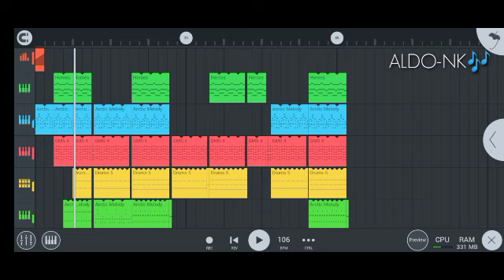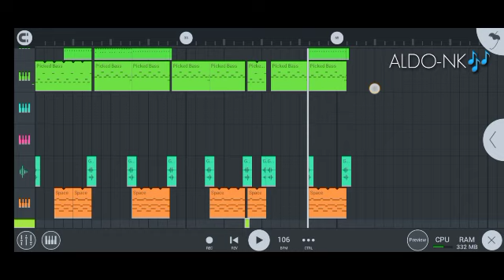Stevee Jumper Beat Remix _Aldo Nk 2023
ALDO NK
My Medsos📱

🔰Jika kalian suka dengan konten saya
Jangan lupa untuk kasih tinggal jejak
Dengan cara di bawa ini.⬇️

🔰JIKA KALIAN SUKA PUTAR ULANG 🔰

mohon maf bila kesalahan dalam video maklum masih pemula dan dengan alat seadanya saja kawan hehehe. semoga kawan semua terhibur dengan lagu lagu dan video saya dan jangan lupa untuk stay terus untuk menikmati lagu terbaru dari saya terimakasih. 🙏😁